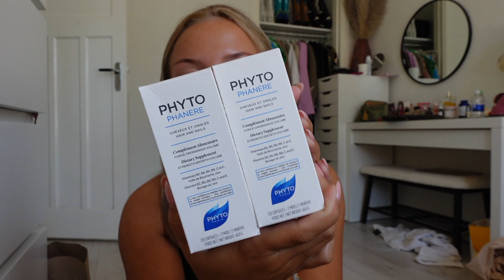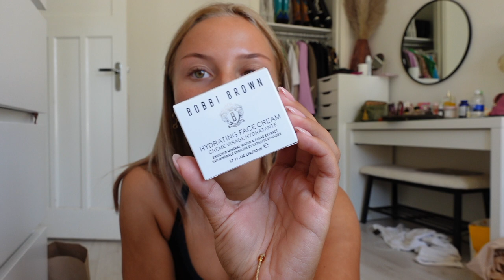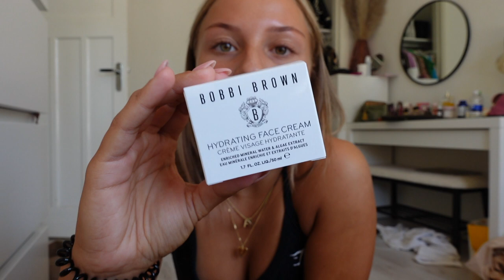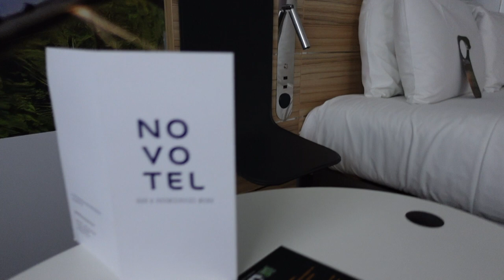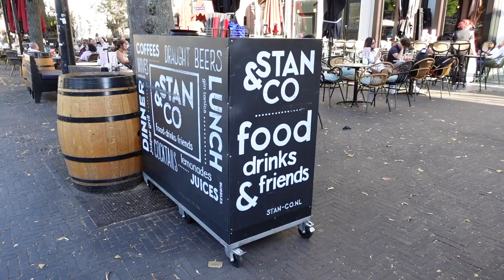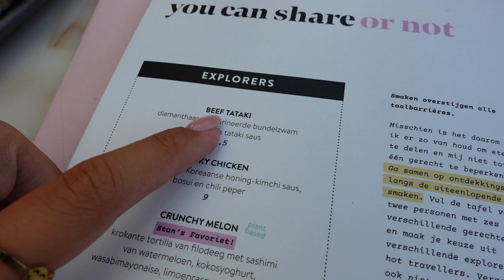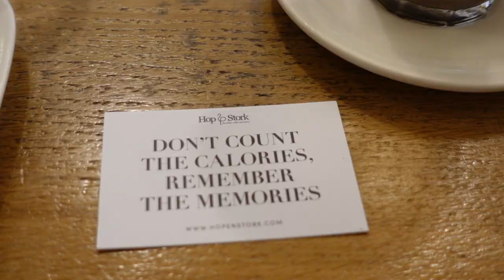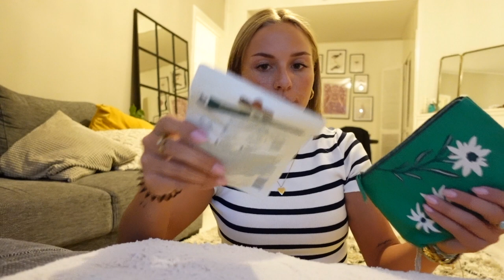Nieuwe haar extensions, veel pakketjes & naar ELROW! - Fleur Nijbacker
Bjorn Borg - 20% korting met de code FLEUR20
GRATIS VERZENDING!

Lookfantastic - 20% korting met de code FLEURLF